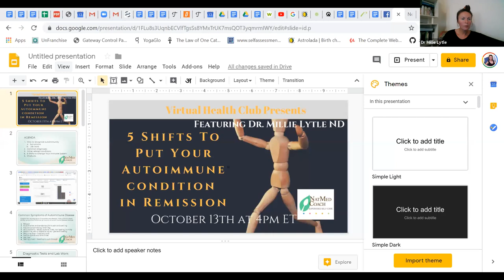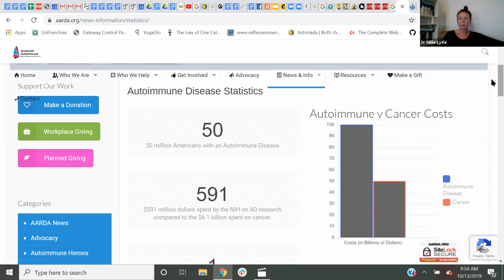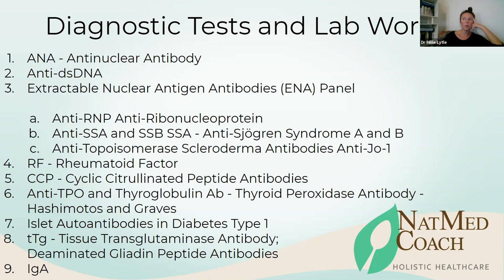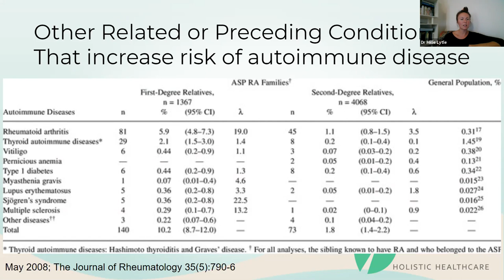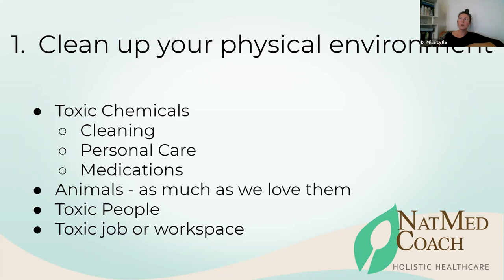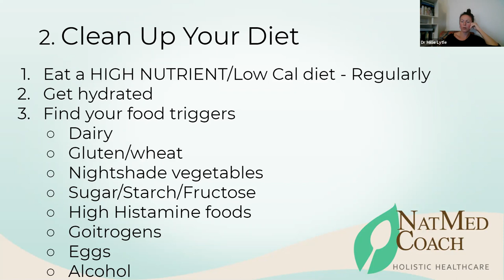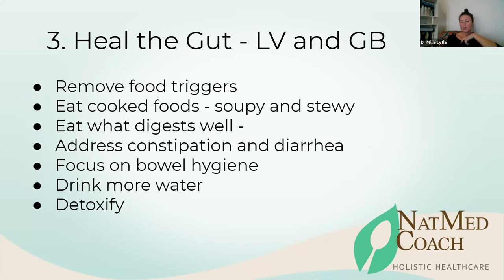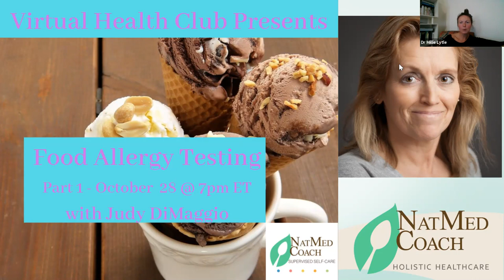5 Shifts To Put Your Autoimmune condition